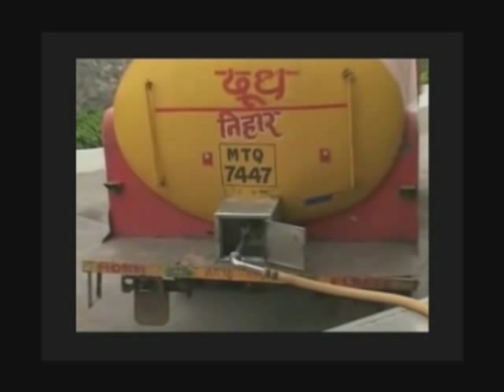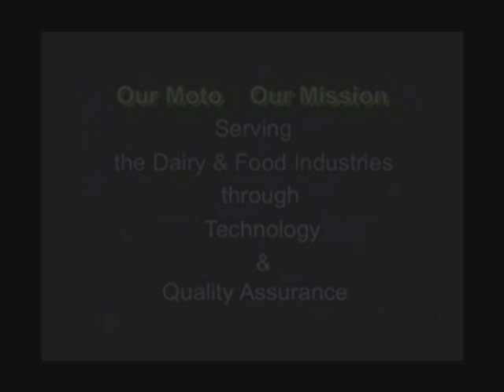Milk Processing Plant by ENCON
ENCON Consulting Engineers specializes in design, manufacturing, installation & commissioning of equipment, plants & machinery for Process Industries. Our expertise also includes planning, quality control and customer training of equipment and its maintenance